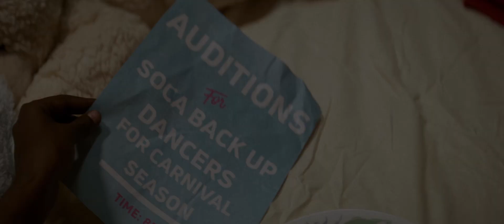SHE Paradise movie Trailer (HD 高清)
Seventeen-year-old Sparkle discovers a free-spirited group of soca dancers at a car show in the bustling streets of downtown Trinidad. Enamored by the glimpse of sisterhood, she uses her wits to convince the dancers to take her under their wing. Brought into a dizzying nightlife of partying, glamour and money, Sparkle must make some tough decisions.